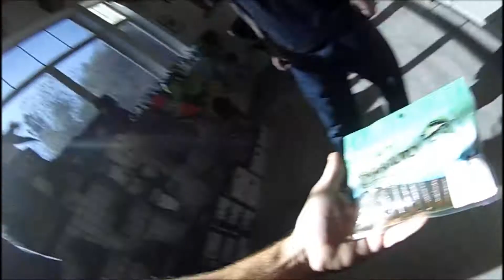Sleeper pond part two.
We headed back up the hill to fish a small pond in Placerville. There were a few catches, and a missed biggun that jumped off! While up in Placerville we stopped by a small Outdoorsman shop and found some hard to find plastics. MosquitoCreekOutfitter Urban pond Bass Fishing in Sacramento.